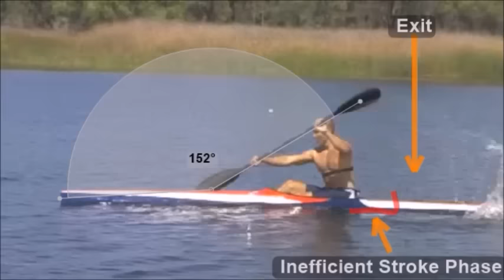Sprint Kayak Stroke Analysis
Analyzing the phases of the Sprint Kayak Stroke